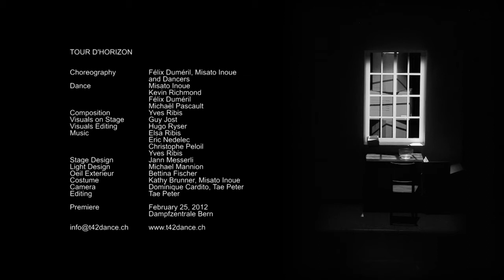Tour d'Horizon - Theater Orchester Biel Solothurn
Aufführungsdaten Biel Représentations Bienne
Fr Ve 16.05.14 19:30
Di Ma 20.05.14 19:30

Kurzbeschrieb

Der Mann in Abgeschiedenheit, zwei Fischer,eine Frau, ein Goldfisch -- ein Figurentableau,das sich in den Grauzonen von Gedanken, Erinnerungen, Phantasie und Realität bewegt. Einsamkeit, Langeweile,Verlassenheit, Hoffnung und Illusion sind omnipräsent. Humorvoll werden skurrile und surreale Stimmungen hervorgerufen.Ein Spektakel für alle!

Mit Tour d'Horizon verfolgen die beiden Co-Choreografen die Absicht, mit Künstlerinnen und Künstlern aus verschiedensten Sparten zusammen zu arbeiten und den gegenseitigen kreativen Austausch zu fördern.

Choreographie

Félix Duméril, Misato Inoue

Musik Musique
Elsa Ribis
Eric Nedelec
Christophe Peloil
Yves Ribis

Besetzung Distribution
Misato Inoue
Kevin Richmond
Félix Duméril
Michaël Pascault
Eoin Mac Donncha